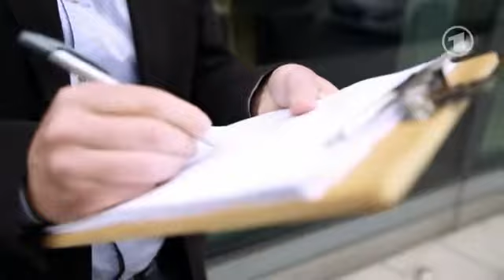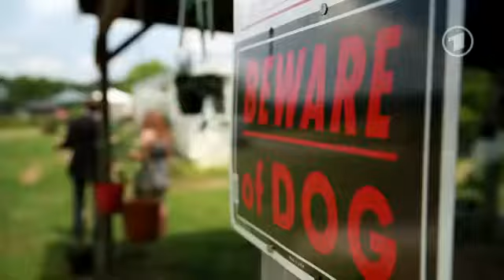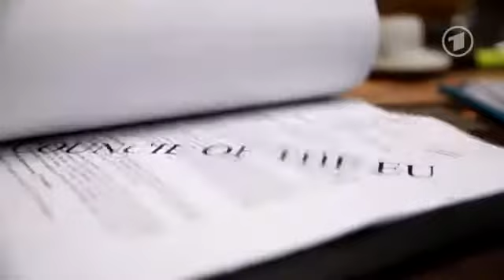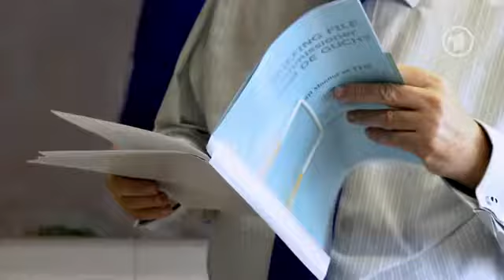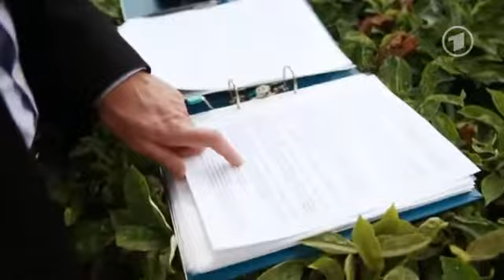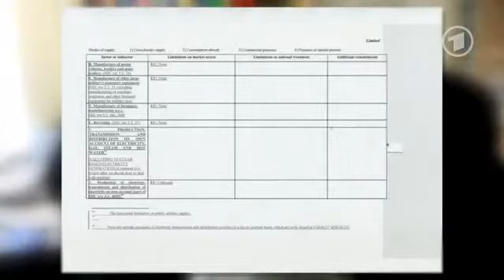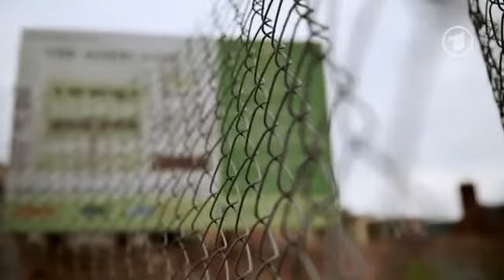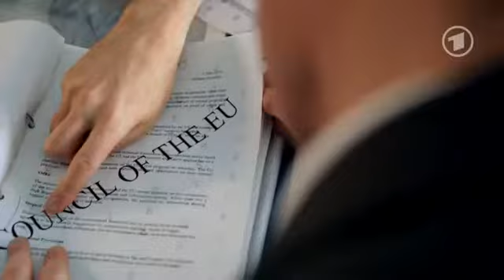Lügen zum Freihandelsabkommen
An alle sogenannten, Verschwörungstheoretiker, Freidenker, Friedensaktivisten, Flüchtlinge,

Asylanten, Migranten, Wirtschaftsflüchtlinge, Montagsdemonstranten, Selbsverwalter,

Gutmenschen, Demokraten, private Verfassungsschützer und HelfesHelfer wie meiner Meinung

nach Steinzeit- Polizisten,- Richter, -Staatsanwälte, -Gerichtsvollzieher, -V-Männer, -

Soldaten usw.
Dieser Kanal dient ausschlieslich zur wahrung des Friedens, zur wahrung der freiheitlich

demokratischen Grundordnung der BRD, zur Völkerverständigung, zur Aufdeckung von tausender

Lügen der Politikdarsteller und als Arbeitswerkzeug für alle Beamten welche nicht umbedingt

irgendwann Besuch vom "Pack" bekommen möchten. In einem noch funktionierenden Rechtsstaat

würde der Widerstandsartikel 20 vom Grundgesetz schon längst greifen, da die

Verfassungsbrüche der, meiner Meinung nach hoch kriminellen Regierung,  nicht mehr zählbar

sind. Somit arbeitet jeder Beamte weitsichtig gesehen für eine kriminelle Vereinigung. Mit

diesem Kanal haben die Beamten noch einmal die Chance Ihr Handeln zu hinterfragen. Hiermit

bitte ich jeden, der das liest einen Link von diesem Kanal seinen nächsten Behörden,

Polizei usw. zu schicken, oder den ganzen Text, einen Papierausdruck usw. Unter jedes

Fragen Sie beim nächsten Kontakt Ihren Beamten aus, ob er nun über die vielen Politik Lügen

Bescheid weiss und in wie fern er nun handeln wird, da der Beamte ja erkennen sollte, dass

er für eine kriminelle Vereinigung arbeitet und sich somit selbst strafbar macht. Falls der

Beamte sich dumm stellt geben Sie Anreize wie z.B. den Widerstandsartikel Art.20 GG und

fordern Sie den Beamten auf Widerstand gegenüber seinen Vorgesetzten zu leisten, zumindest

diese aufzuklären. Beim nächsten Besuch, Emailkontakt etc. fragen Sie Ihren Beamten wieder

nach seinem Handeln aus. Falls dieser Beamte Ihre Fragen ignoriert, ist davon auszugehen,

dass er ein Geldmotivierter Helfeshelfer ist, oder gar ein Faschist, Nazi, Gesetzesloser,

Verfassungsgegner, Landesveräter, kurz gesagt eine Gefahr für die Öffentlichkeit ist und

solche müssen so schnell wie möglich beseitigt werden, sonst sehe ich keine Chance mehr

mehr auf ein friedliches zusammenleben aller Kulturen. Machen Sie es Ihm klar, dass Sie die

Öffentlichkeit darüber mit versch. Methoden informieren werden, sogar als Verfassungstreuer